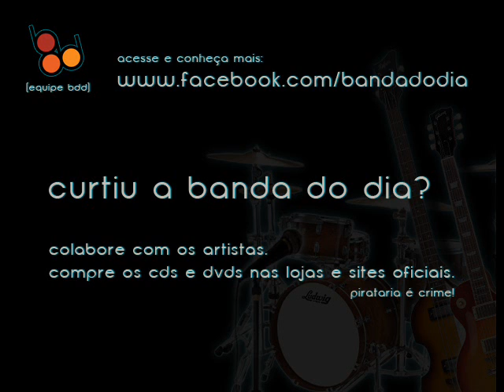Nickel Creek - The Lighthouse's Tale [BandaDoDia]